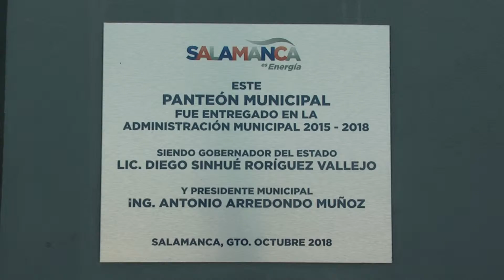OP PANTEON FT